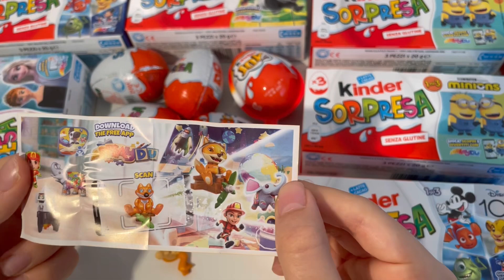Minions Kinder Surprise ASMR Unboxing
kindersurprise kinder minions minions Kinder surprise ASMR Unboxing video opening. We opened a Kinder surprise minions collection and showed the surprise inside. . ASMR is a fun and relaxing experience because it allows us to hear the natural sounds of the Opening. Unboxing is an anti-stress experience. The daily life of all of us is very hectic and stressful. We must try to fight the stress. sit back in your comfortable armchair with a cup of hot coffee and relax by watching minions Kinder Surprise ASMR Unboxing video. We recommend following a balanced diet. Chocolate contains a lot of sugar and should be consumed with caution